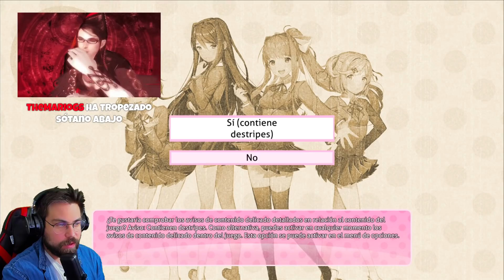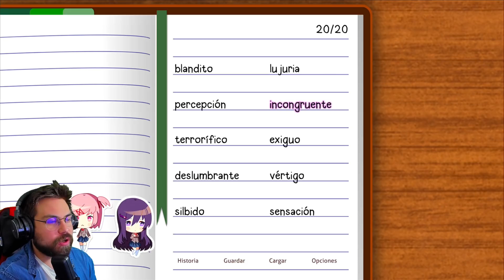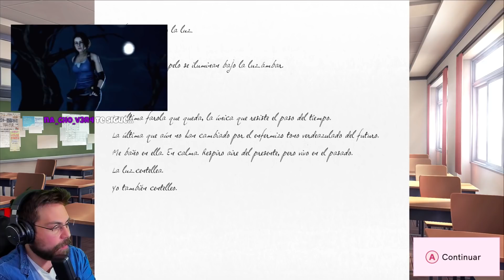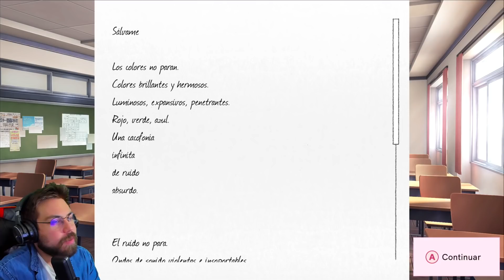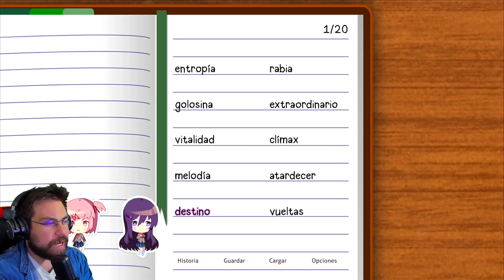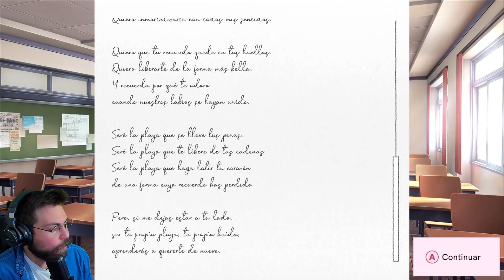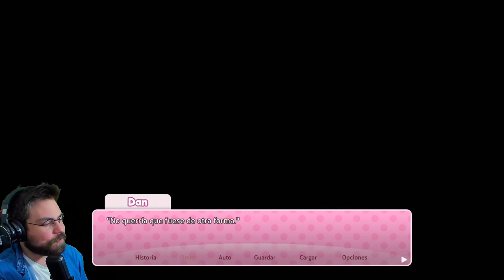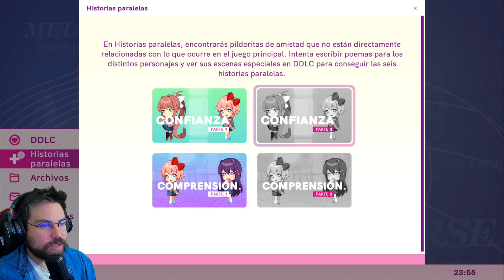Doki Doki Literature Club #1 Ni en un millón de años me esperaría semejante OBRA MAESTRA!